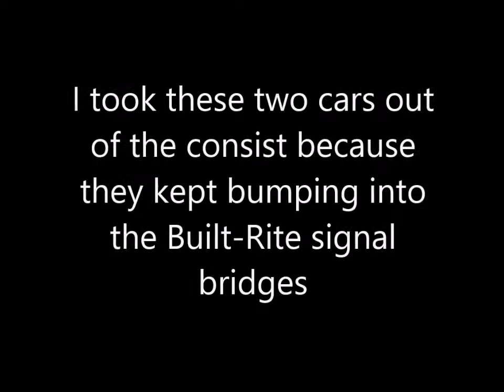Marx Custom Army No. 666 Engine and Train Mash-up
I pulled out a bunch of Marx custom Army train stuff the other day. The engine and cars you see here were made by three different individuals and you can see the differences in their styles but because trains are s'posed to be fun I don't mind the mishy-mashy look. And guess what? yup - it's yet ANOTHER train I haven't run since buying it many a moon ago hahahaha :-) . Turns out it runs pretty good. The two small flat cars have loads which are scratch-built to look like original Marx ware and I really like the handcrafted 'folk art' look to these. I've bought several items from this particular person before and enjoy his work. And on that note - Enjoy! Opa Fritz